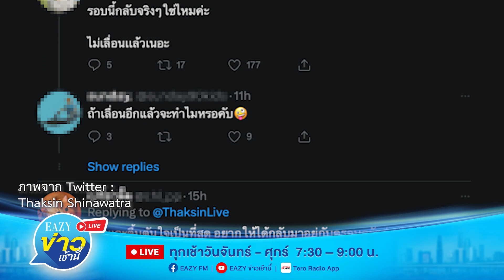ทักษิณ คอนเฟิร์ม กลับแน่ วันนี้เหยียบแผ่นดินไทย ขอมาร่วมหายใจกับคนไทยด้วยคน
วันที่ 21 ส.ค. 2566 นายทักษิณ ชินวัตร อดีตนายกรัฐมนตรี โพสต์ทวิตเตอร์ ถึงการเดินทางกลับประเทศในวันที่ 22 ส.ค. 2566 ว่า “พรุ่งนี้ 9 โมงเช้า ผมขออนุญาตกลับไปอาศัยอยู่บนผืนแผ่นดินไทย และร่วมอากาศหายใจกับพี่น้องคนไทยด้วยคนนะครับ” อย่างไรก็ตาม ก่อนหน้านี้ นางสาวแพทองธาร ชินวัตร หัวหน้าครอบครัวเพื่อไทย และแคนดิเดตนายกรัฐมนตรีพรรคเพื่อไทย ในฐานะลูกสาวคนเล็ก ได้มีการโพสต์แจ้งต่อสาธารณชนไปแล้วว่า นายทักษิณ จะเดินทางกลับประเทศไทยเพื่อเข้าสู่กระบวนการ และเมื่อคืนที่ผ่านมา (20 ส.ค. 66) ยังได้แท็กสมาชิกในครอบครัวครบทุกคน พร้อมตั้งเวลาเคานต์ดาวน์การเดินทางกลับของผู้เป็นบิดา ด้วยแคปชั่นว่า “The return of Daddy”
B-DYNAMICRMF SSF : ลงทุนยืดหยุ่นในตราสารหนี้ทั่วโลก โมบายแบงก์กิ้ง ธนาคารกรุงเทพ
Pramy : Pramy อาหารแมวพรามี่ ดีต่อใจ ในทุกช่วงเวลาของเรา หาซื้อได้ที่ร้าน Pet Shop ชั้นนำทั่วไป
All New Innova Zenix - The Amazing Memoiries